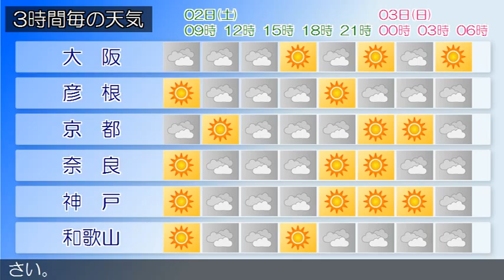2016/01/02 近畿地方の天気予報 朝